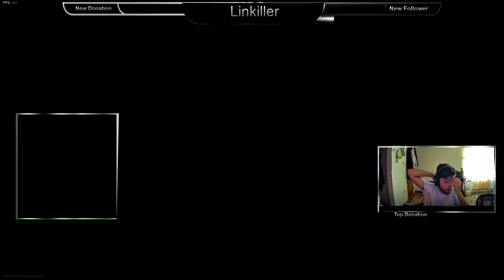call of duty warzone easy 9 piece duos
hey guys this is some game play of me and my friend playing warzone duos let see if we got the win.